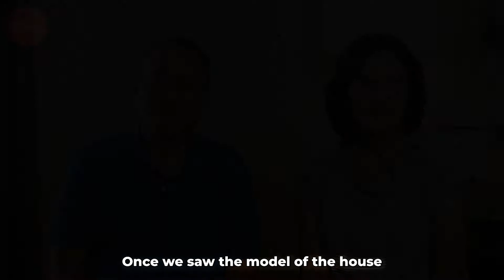Taber Testimonial: The Gees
Meet Elizabeth and George Gee, and hear about their experience with Homes by Taber!